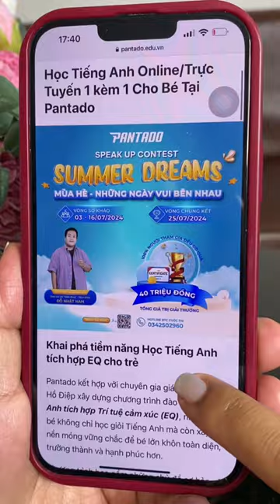Cùng "Gia đình mèo máy" review lớp học của con tại Pantado nhé...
Tiếng Anh trực tuyến 1 thầy 1 trò hàng đầu Việt Nam